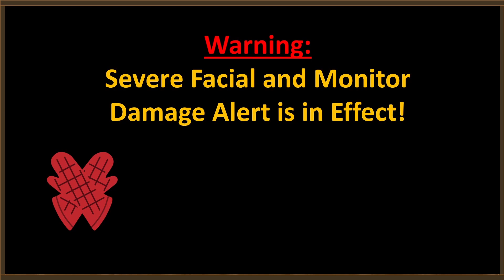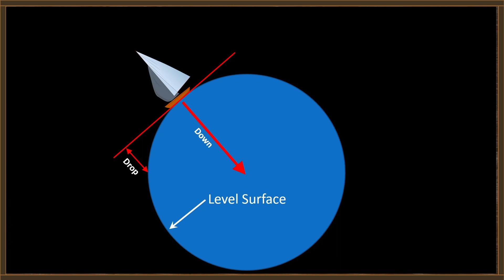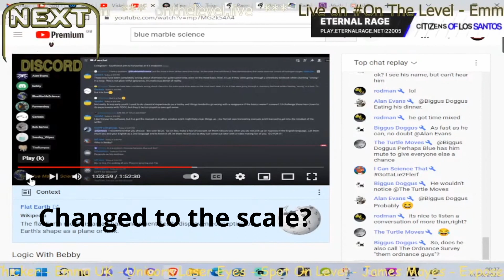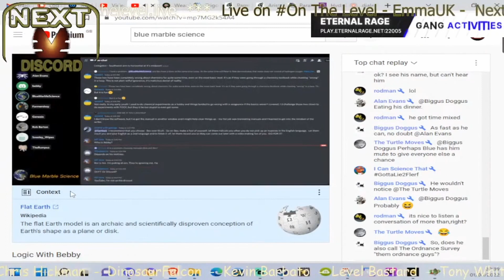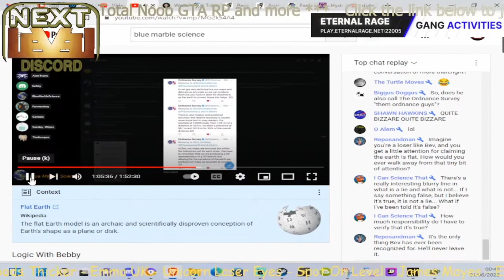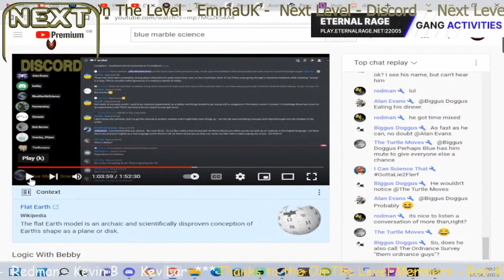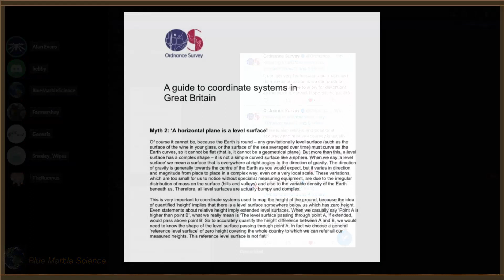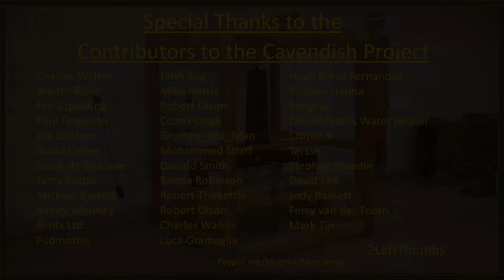Bev vs the Ordnance Survey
The British Ordnance Survey is one of the premier mapping services worldwide. But Bev thinks he knows more than they do!